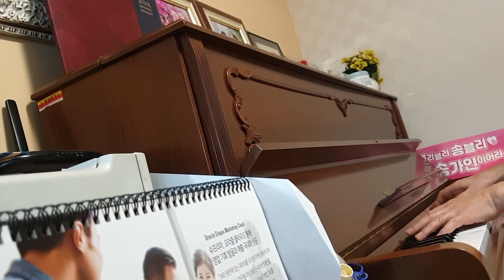당신의 마음 방주연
노래부르셔서 보내주시면 화음과 피아노반주 입혀드릴게요

피아노코드 물어보시면 알려드릴게요